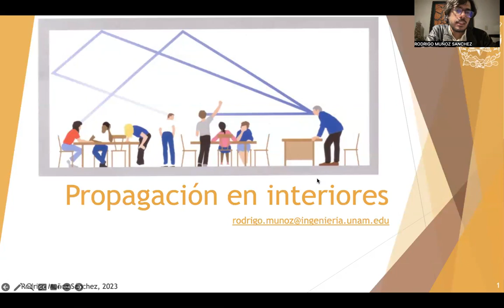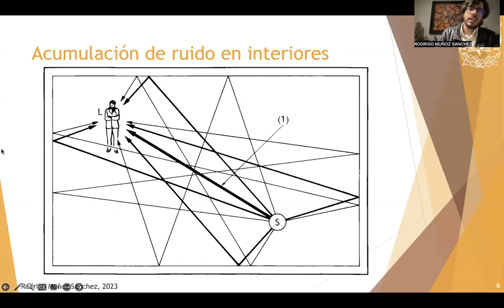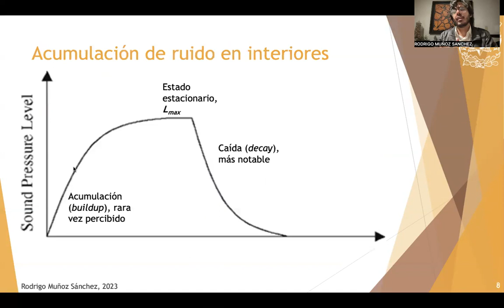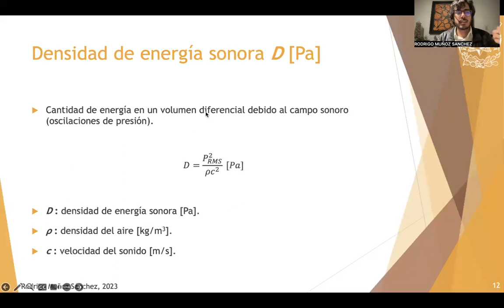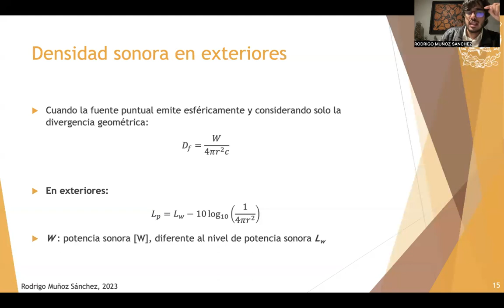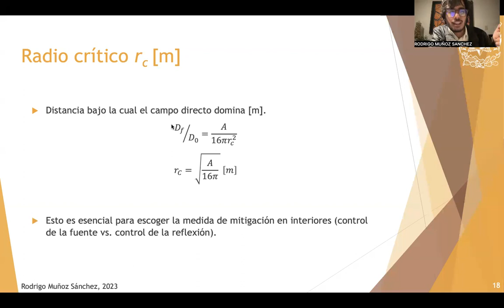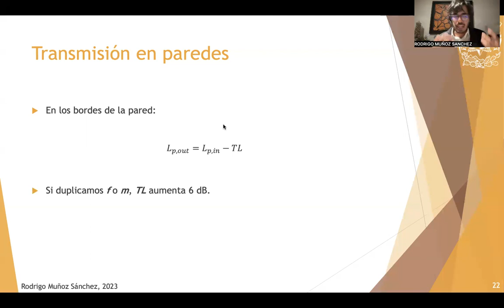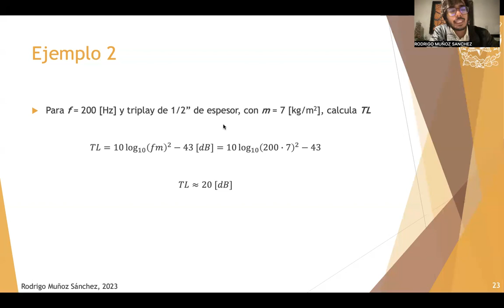19 - Propagación en interiores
Clases de la materia de contaminación por ruido y control para alumnos de Ingeniería Ambiental de la Facultad de Ingeniería de la UNAM.